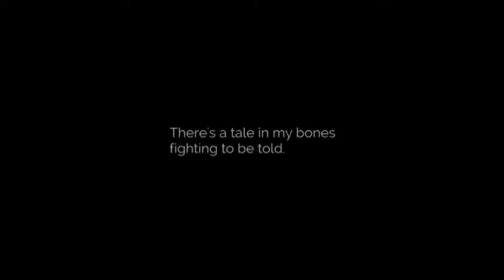We chat to actor Amber Curreen about the new production ‘Kororāreka - The Ballad of Maggie Flynn’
Following its highly successful premiere season in Auckland last year, the reworked production of ‘Kororāreka - The Ballad of Maggie Flynn’ tours a selection of North Island centres from this Friday.  This high energy production stars five incredible wahine - and actor Amber Curreen is one of them who joined us on the show this morning.